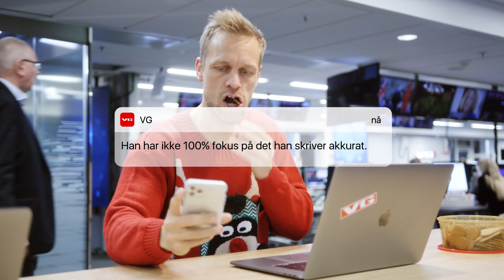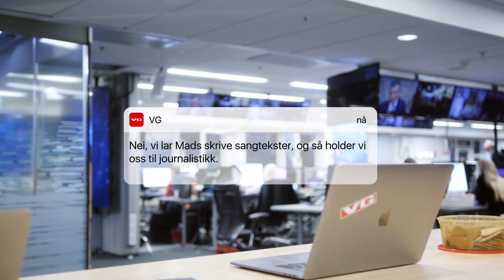VG - Vi sier fra om Mads Hansen lager årets julelåt